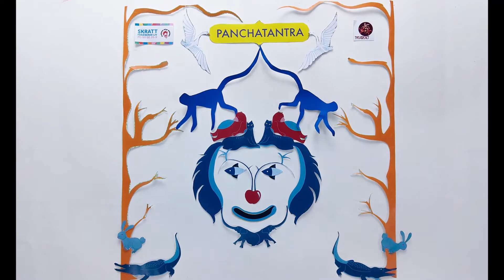PANCHATANTRA Stop Motion